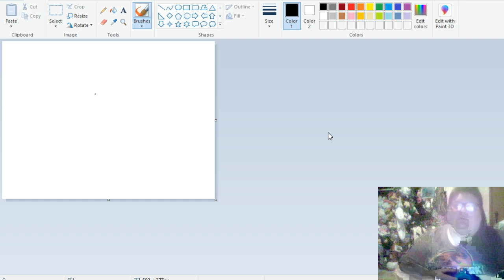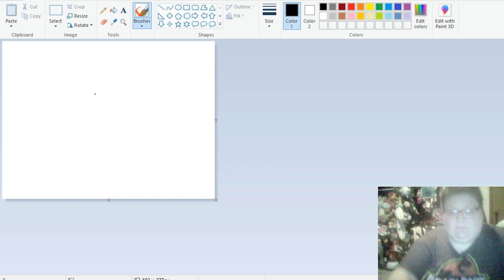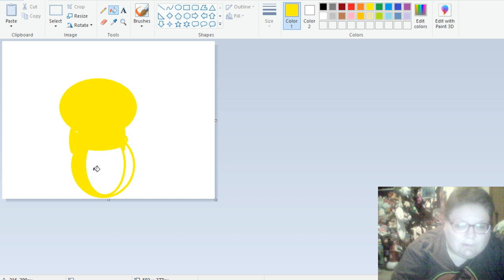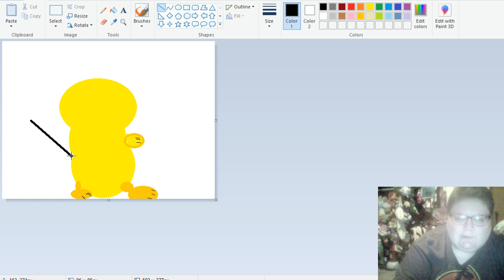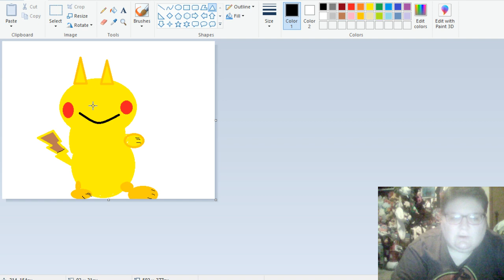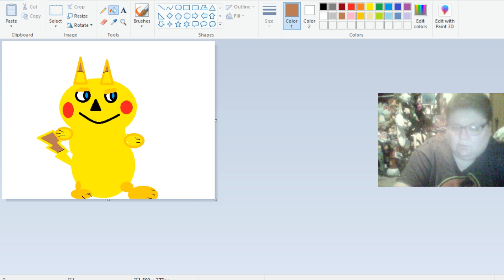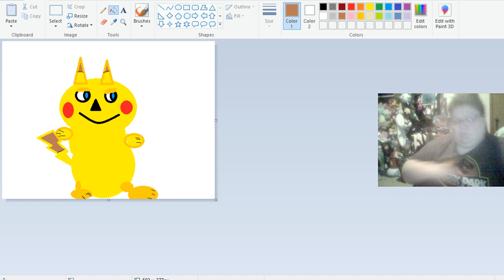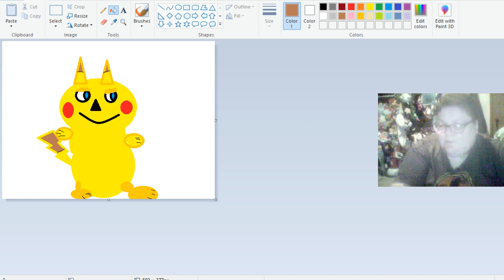funny hangout with me !mary !youtube !sub-goal !followergoal (subs get leafs now in September :) :